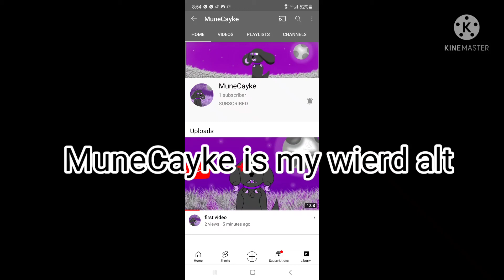MuneCayke is my """ALT"""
FAKER